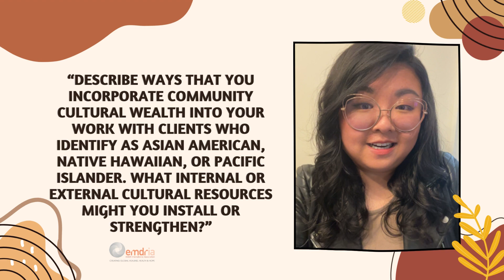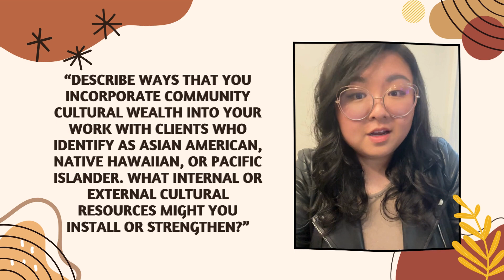EMDRIA AANHPI Heritage Month 2024 I Judy Lui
EMDRIA Member Judy Lui answers the question “Describe ways that you incorporate community cultural wealth into your work with clients who identify as Asian American, Native Hawaiian, or Pacific Islander. what internal or external cultural resources might you install or strengthen?”